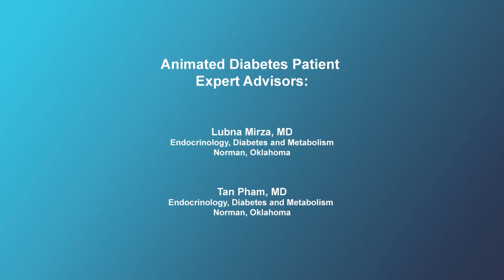Monitoring type 2 diabetes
Experts in diabetes discuss the importance of monitoring type 2 diabetes and self-management. Patients need to know how to monitor and keep their blood sugars within normal range, how and when to take medications, and how to manage diet and physical activity levels.